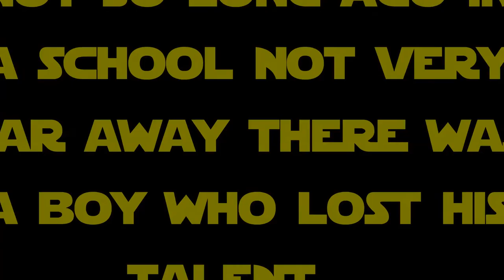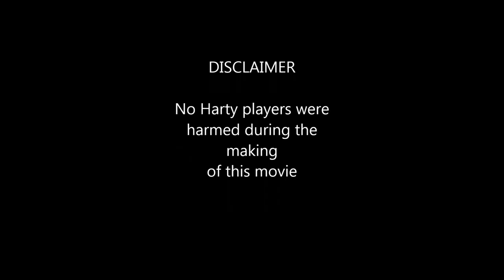The Tale of the Half-Zip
Transition Year advertising and film studies project. Midleton C.B.S. Secondary School, January 2017.